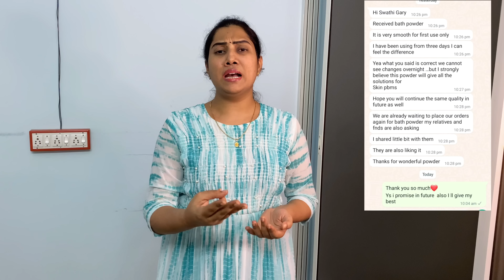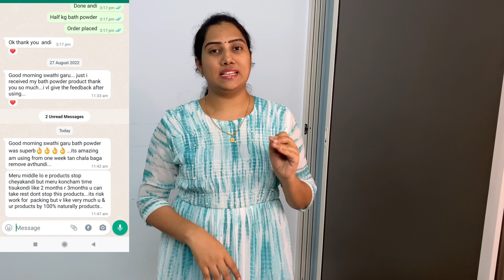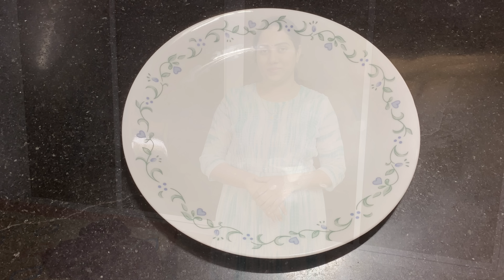Big Update..!!నాకు అలా ఇచ్చే ఉద్దేశం లేదు🙏ఎంత మంచి Reviews వచ్చాయో చూడండి😍 Easy Paneer Butter Masala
My Kurti Details👇

RK Collections
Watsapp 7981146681